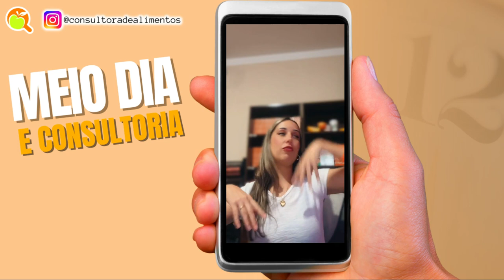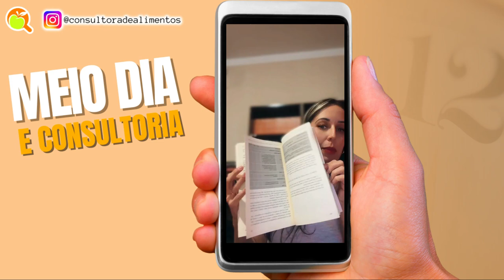ETAPAS DO PROCESSO DE CONSULTORIA DE ALIMENTOS